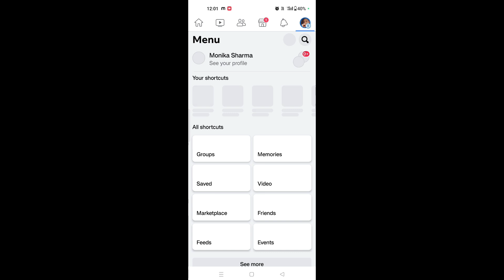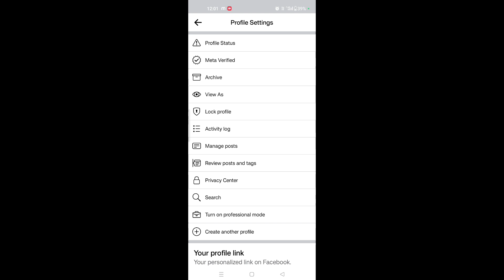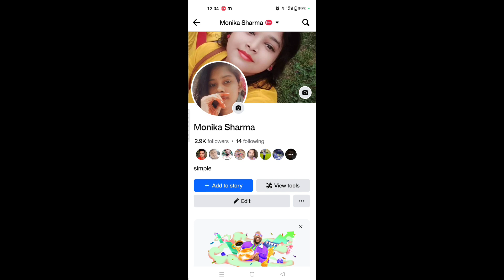Facebook Se Paise Kaise Kamaye💰Facebook page se paise kaise kamaye | fb se paise kaise kamaye 2023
Facebook Se Paise Kaise Kamaye💰Facebook page se paise kaise kamaye | Facebook ID ko page mein Kaise badlen |
Rahul smart tips

Facebook ID ko page mein Kaise badlen
Facebook ID se page mein convert kaise karen
Facebook ID ko per followers Kaise
Facebook ID per followers Kaise badhaen
Facebook ID ko page mein badalne ka Sahi tarika
Facebook ID se page mein badalne ka pura tarika
Facebook ID se paise Kaise kamae jaate Hain

facebook paise kaise kamaye
facebook paise kaise kamate hai